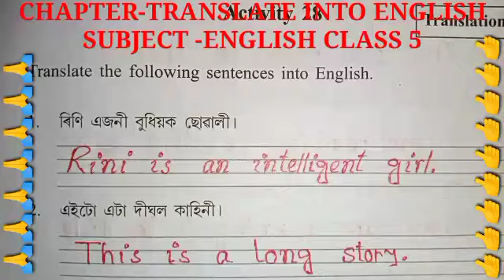SUB-WORKBOOK IN ENGLISH//CHAPTER-TRANSLATION// Page No 69-70//ASSAM JATIYA BIDYALAYA//EASY PROCESS